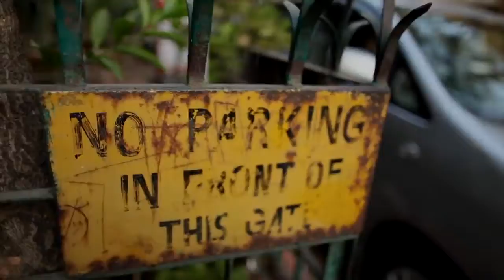MANUDIGITAL Behind The Scene INDIA 2017